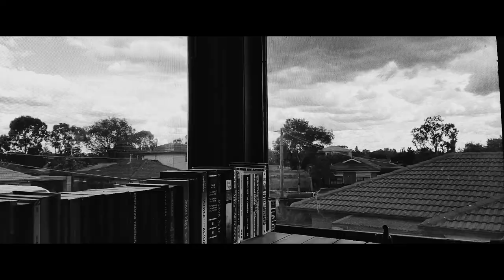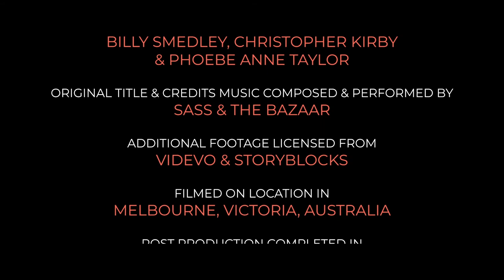MELBOURNE: Mark Antony (Julius Caesar) - Sass Pinci (Australia)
Shakespeare Republic: AllTheWebsAStage (The Lockdown Chronicles) web series - Actor SASS PINCI as “MARK ANTONY” from JULIUS CAESAR

"Cry 'Havoc,' and let slip the dogs of war!"

Meet Margot (Mark) Antony, one of many who has lost someone this year and couldn't be present at the end, and is dealing with the added pain of family members making decisions without consultation about how that loved one was medically treated and now would be buried and commemorated.

Content warning: deals with descriptions of death and violence

WINNER:
Best Ensemble (International Narrative) – 2021 New Zealand WebFest (NZ)
Best Ensemble Cast (Drama) – 2021 British Web Awards (UK)
Best Ensemble Performance – 2022 London Web Fest (UK)

Ranked in the TOP 10 web series in the world and the No. 1 Anthology Series globally in 2021 (WSWC)

OTHER AWARD WINS FOR THE SERIES:
Best International Web Series – 2020 NYC Web Fest (USA)
Best Director (Sally McLean) – 2020 NYC Web Fest (USA)
The Michael Ajakwe Award For Innovation (Sally McLean) – 2020 Sydney WebFest (Australia)
Best Web Series/New Media – 2020 Near Nazareth Festival (Israel)
Best Web Series of All Genres – 2020 Asia Web Awards (South Korea)
Best Film – 2020 Falstaff Awards (USA)
Best Web Series – 2021 Australian Screen Industry Network Awards (Australia)
Best TV & Web Series – 2021 World Cine Fest (Online/International)
Special Highlight Award – 2021 DC Web Fest (USA)
Best Low Budget – 2021 T.O. Web Fest (Canada)
Best Web Series – 2020 International Online Web Fest (UK)
Best Director (Sally McLean) – 2021 Seoul WebFest (South Korea)
Best Dramatic Series – 2021 Minnesota WebFest (USA)
CreatorAmets (Best Independent Creator/Showrunner) (Sally McLean) – 2021 Bilbao Seriesland (Spain)
Best Web Series – 2021 Green Mountain International Film Festival (3rd Quarter) (USA)
Best Screenwriting (Sally McLean) – 2021 Green Mountain International Film Festival (3rd Quarter) (USA)
Best Sound Design (Tim McCormick) – 2020 International Online Web Fest (UK)
Best Director (International Narrative) (Sally McLean) – 2021 New Zealand WebFest (NZ)
Best Concept (Drama) – 2021 British Web Awards (UK)
Best Dramatic Series (English Language) – 2021 Baltimore Next Media Web Fest (USA)
Best Writer of a Dramatic Series (Sally McLean) – 2021 Baltimore Next Media Web Fest (USA)
The Michael Ajakwe Award (Sally McLean) – 2021 Digital Media Festival (Italy)
Best TV & Web Series – 2022 Hollywood Independent Film Festival (USA)
Best Web Series – 2022 Digital Griffix Film Awards (Canada)

NOTABLE NOMINATIONS FOR THE SERIES:
Moon of Valencia Award – 2020 Cinema Jove (Valencia International Film Festival) (Spain)
Best Director (Sally McLean) – 2021 SceneSaver Birthday Honours Awards (UK)
Best Ensemble Performance (Drama)– 2022 International Academy of Web Television (USA)

Filmed in isolation & directed in real time via Zoom during the COVID-19 pandemic of 2020

Newsreader Voice Over: Sally McLean
Camera & Lights By Sass Pinci
Edited By Sally McLean
Online Edit & Colour Grading By Thanassi Panagiotaras
Sound Design By Tim McCormick
Technical Advisor: Shaun Herbertson
Co-Produced By Billy Smedley, Christopher Kirby & Phoebe Anne Taylor
Original Title & Credits Music Composed & Performed By Sass & The Bazaar
Additional Footage Licensed From Storyblocks & Videvo
Filmed On Location In Melbourne, Victoria, Australia
Post Production Completed In Melbourne, Victoria, Australia
Written By William Shakespeare With Additional Dialogue By Sally McLean
Produced & Directed By Sally McLean

For those in need of support at this, or at any time, please reach out to your official national helpline